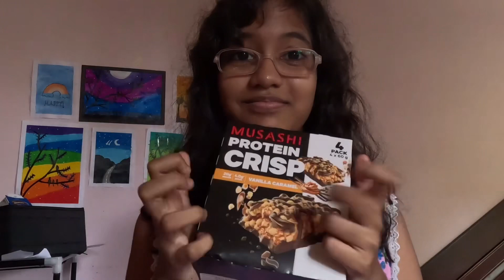Trying Australia food products 🇦🇺🇦🇺